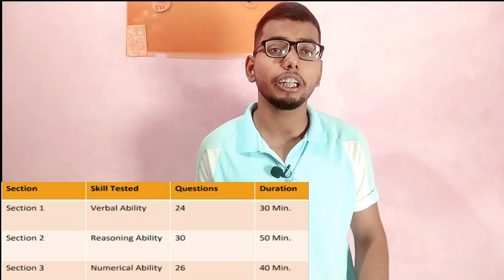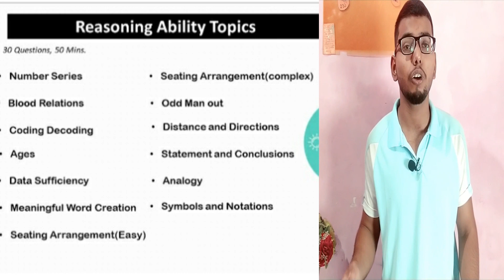tcs smart hiring 2021 syllabus || tcs bps and it exam pattern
in this video we are talking about exam pattern of tcs smart hiring 2021 and tcs smart hiring syllabus.
on this channel we talk about interview tips and motivation towards study.

join us on other platforms too